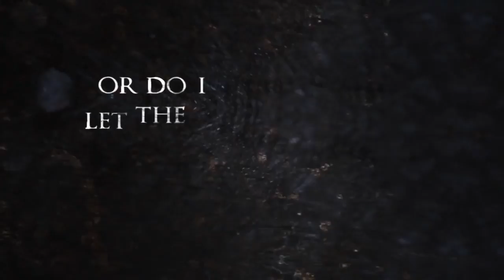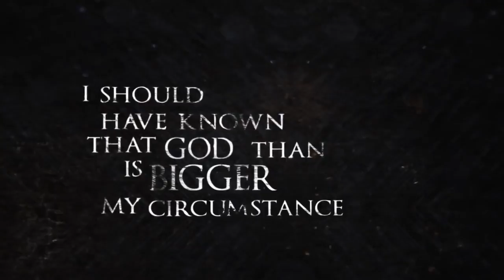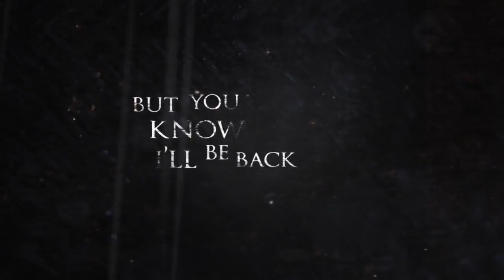Solomon - Omega (Official Lyric Video)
Omega By Solomon
NEW ALBUM OUT JULY 1st!